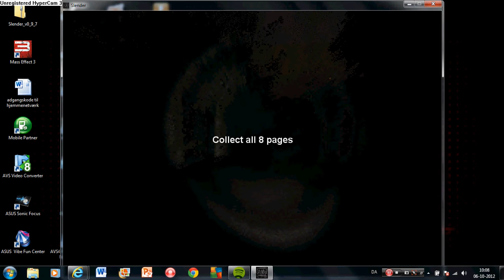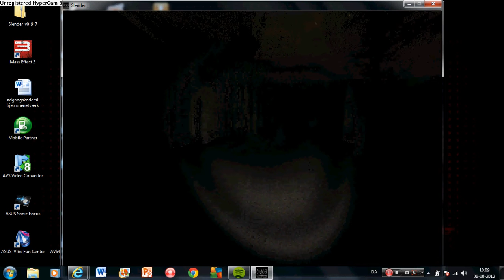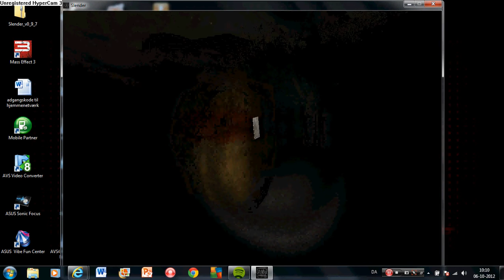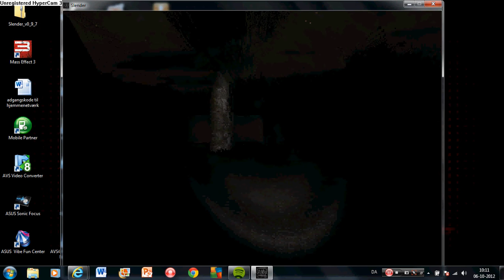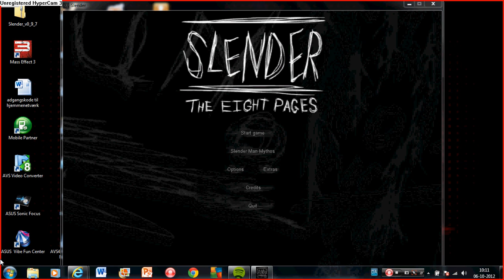Slender(PC,Danish)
Sorry that the vidio is not, that great. is was my first try at, making a slender vidio. the Next one will be a lot better.TROL.